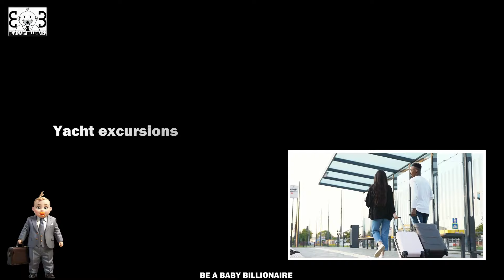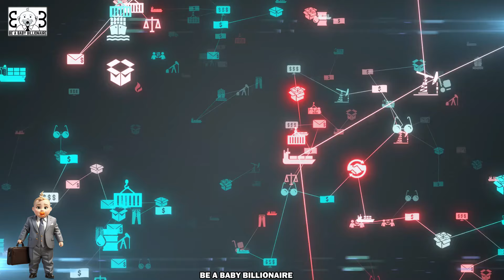ADVANTAGES TO BILLIONAIRES of OWNING a PRIVATE JET.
Owning a private jet is exorbitant. But if you are making a few billion a year, it is just pocket change. Moreover, since it is used to transverse the globe for business purposes, the entire cost of ownership including, maintenance, crew salaries, fuel, etc. may be a fully deductible expense when it comes to filing taxes for the company. Imagine you have a company making $2 Billion a year and has a global footprint. Say you wish to travel from New York to New Delhi and you want to take your entire crew with you in one go instead of them taking multiple flights and having multiple itineraries. Instead, they get to travel together, have discussions, and conduct business along their way having internet and video connectivity during the entire stretch. Once they get there they get to stay in one hotel and have business meetings at the same venue. Moreover, if they wish to go to multiple branches in a short while, they can just hop on their plane and do their thing, on the same day. This is impossible if and when they use commercial travel. Moreover, they can have breakfast in one city and have dinner in another and then get back home within 24 hours. They get to control their schedule. There is no waiting and that's plenty of time saved. The air quality and the quality of food are under their control. In this video, the advantages to billionaires of owning a private jet - we get to learn about the value of time and money. As we know time is much more valuable than money. They know how to buy time and use time to their advantage. With a private jet, they can travel to any part of the world and back at any time they choose, and change plans at a moment's notice. The plane and crew will always be waiting for them in standby mode.